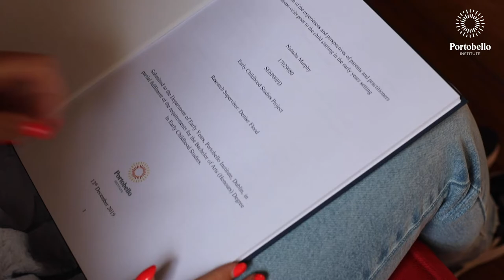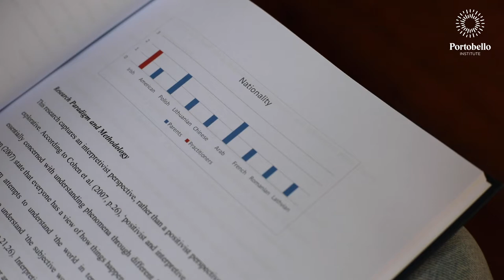Back to School with Natasha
It’s back to school season and it’s always an important time of year for early years practitioners welcoming new children to the setting for the first time and particularly welcoming children back after last year’s lockdowns.

Children go through many transitions throughout their lives and one of the first major transitions is from home to the early years setting. Portobello Institute graduate, Natasha Murphy set out to research more about how she as a practitioner could nurture that transition for children to ease their settling in period.

She carried out this research as part of her BA (Hons) Early Childhood Studies degree at Portobello Institute, watch the video to find out how she implements home visits to ease transitions and what parents have to say about the benefits of this.

Portobello Institute offers programmes in Early Childhood Studies from Level 6 to Level 9.

Portobello Institute has developed multiple delivery modes for our childcare courses, ensuring there is an option to suit your individual needs that allows you to fit your study around your busy work and home life.